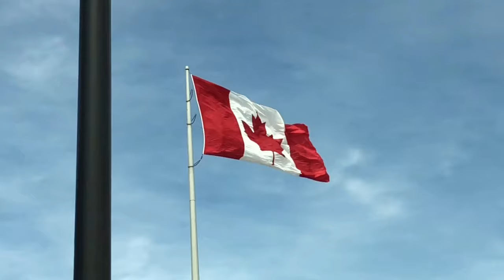FIRST SNOW 🇨🇦 2020 | ഇത് അൽപ്പം നേരത്തെയല്ലേ???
NOVEMBER 1st .! snow thudangy.